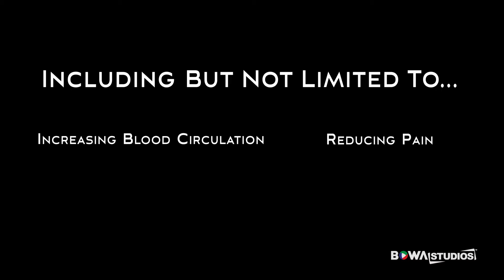Brian Rice LightWaves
LightWaves is a state-of-the-art Far Infrared Heating Technology that creates comfortable and consistent heat in wellness mats that help people feel better.

Far infrared and its therapeutic properties have been studied in China and Japan for over 30 years.

WAY TO USE IT [OR] INFRARED TECHNOLOGY
Researchers have found far infrared can be helpful for many conditions, including but not limited to:

Increase Blood Circulation Relieves Cramps
Reducing Pain Relives Swelling
Easing Joint Stiffness Elevates Body Temperature
Shrinking Inflammation  Strengthening the Cardio Vascular Revitalizes Skin Cell System

HEALTH BENEFITS
 maintaining a healthy lifestyle with no toxicity or side effects.

WE PUT IT ON
Common uses for our wellness mats:
Yoga
Physical
 Meditation Therapy
Pre-Workout Pain Management
 Warmup   Stretching

These mats get to 107 Degrees! and emit ZERO EMF!

DIFFERENT MODELS.
Lightwaves - Affordable Far Infrared Heating Solutions that help calm and warm you from the inside.

I’m Brian Rice, President of Lightwaves
WELCOME TO THE FUTURE PEOPLE

Ready for your Video Reel?

BOWA Studios
12235 SW 129 Court